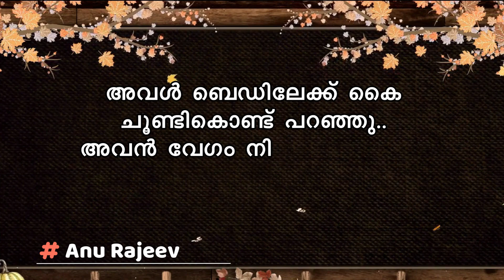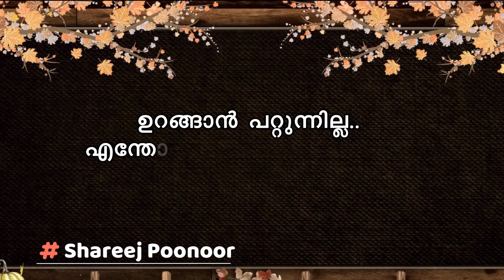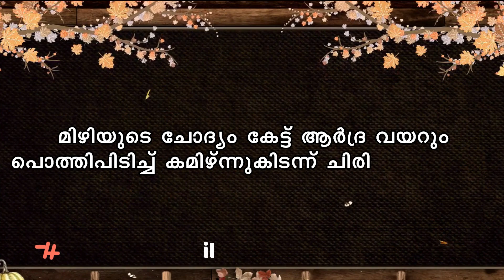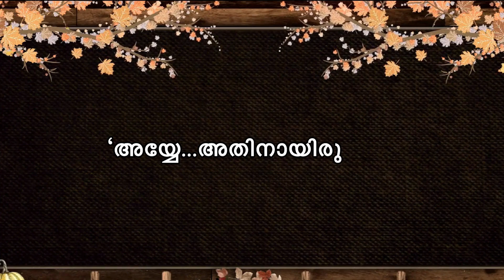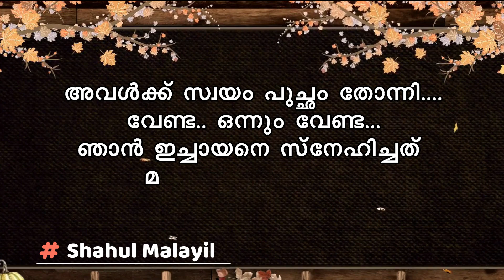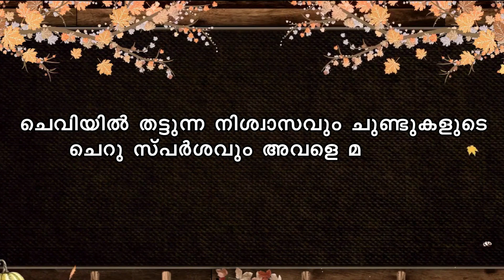മിഴിയിൽ MIZHIYIL PART 36 ആദിയുടെ പ്രൊപോസൽ SHAHUL MALAYIL LATEST VIDEO 2021 ANU RAJEEV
തികച്ചും വ്യത്യസ്തമായ ഒരു കഥയാണ് അനു രാജീവ് എഴുതിയ "മിഴിയിൽ' എന്ന കഥ ഒരുപാട് റൊമാന്റിക് സീനുകളും ,പ്രണയ രംഗങ്ങളും കോമഡിയും ,ആകാംഷ നിറഞ്ഞ എപ്പിസോഡുകൾ കൊണ്ടും സമ്പന്നമാണ് ഈ കഥ . ഈ മനോഹരമായ കഥ തുടക്കം മുതൽ കാണുക .കഥയെ കുറിച്ചുള്ള അഭിപ്രായങ്ങൾ കമന്റ് ബോക്സിലൂടെ അറിയിക്കുക

MIZHIYIL PART 36
മിഴിയിൽ
Shahul malayil
Anu Rajeev
Malayalam story
Malayalam serial

shahulmalayilnew
whatsappstatus
shareej poonoor
MALAYALAM STORYS
ശാഹുൽ മലയിൽ
ഷാഹുൽ മലയിൽ
malayalam noval
audiobook malayalam
malayalam audio story